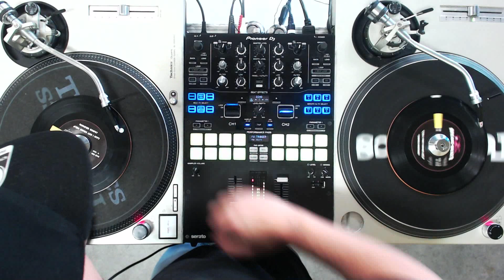James Brown 45's Vinyl Mix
Here’s the third video of a serie DJ Friss  and I are making to promote and showcase our new DJ duo called It Takes Two. We're both DJ's from The Netherlands.
After years of digital DJ’ing we decided to take it back to the essence which is vinyl!